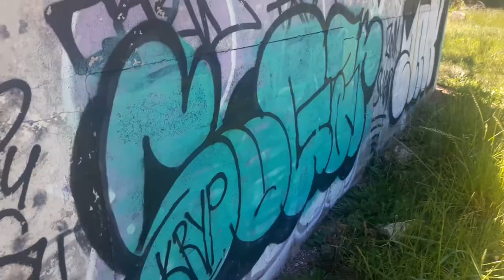WhatTheFluff happened to Bubbles Schroder?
In part 2, TamLovesTea tells Fluffee, and the viewers, about an unsolved South African muder mystery of Jacoba Bubbles Schroder. An 18 year old girl who's body was found on a local plantation in Johannesburg in 1949. Her last known words were "You will be surprised to read about my corpse in the morning papers."

🎼Music🎼
8 Bit Win! by HeatleyBros